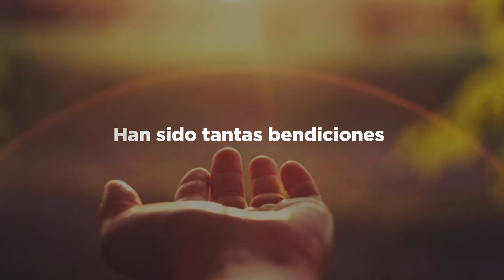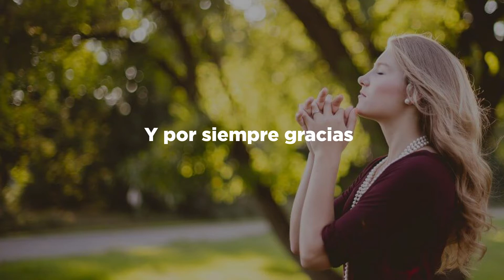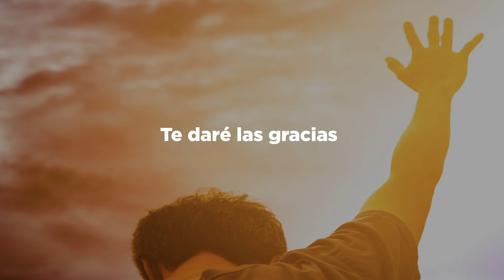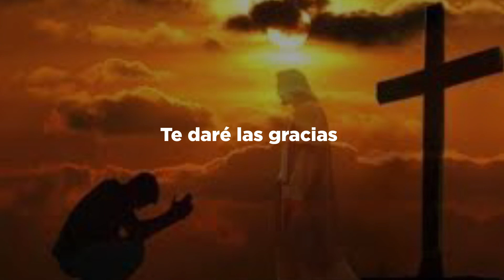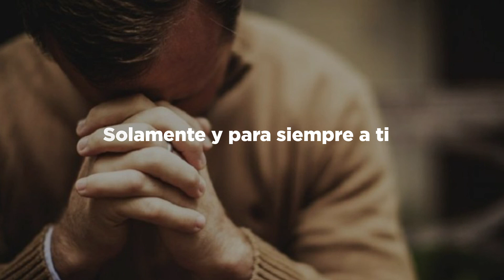🙌🏼 Simplemente Gracias - Marcos Witt 🙌🏼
Simplemente Gracias - Videolyric Marcos Witt

Esperamos que este video sea de gran bendición a tu vida